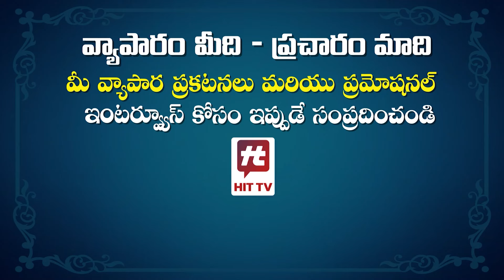ఫుడ్ వ్లాగర్స్ చెప్పేవన్నీ నిజాలు కావు.. | Foodie Konkan Aishwarrya Fun Interview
Watch :ఫుడ్ వ్లాగర్స్ చెప్పేవన్నీ నిజాలు కావు.. | Foodie Konkan Aishwarrya Fun Interview | @HitTVTalkies